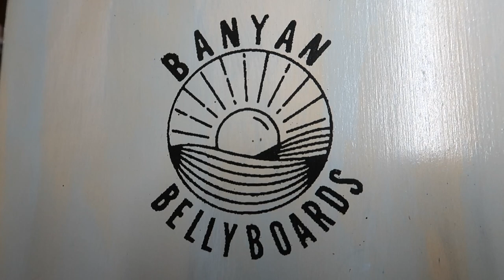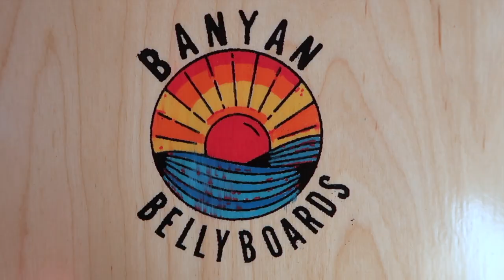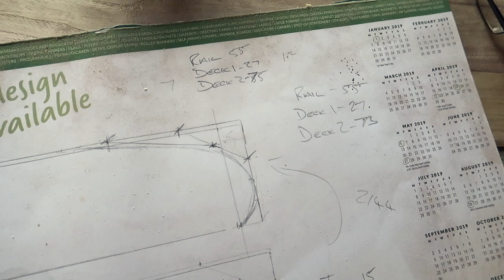Hand making my first ever Surfboard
Start to finish making my first ever Surfboard.
After being introduced to the sport summer 2021 I was lucky enough to get the chance to make my first ever board with the help of my mate Andy at Banyan Woodwork. He kept me right the whole way though and gave more than a helping hand. Was great to get my hands into another project and could not of been happier with the finished product. I hope to return to make another at some point.

If you like Andys work and have any queries check him out via his instagram